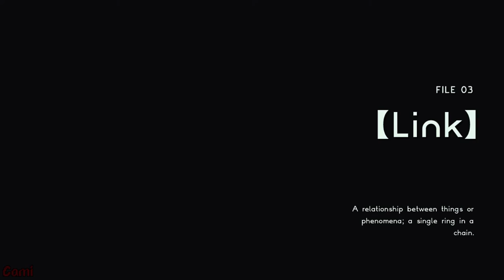Astral Chain - PT Part 4 - Lappy's Guided Tour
System Played: Nintendo Switch
Playthrough number: 1
Difficulty: Platinum Regular
Developed By: Platinum Games

Links & Stuff!